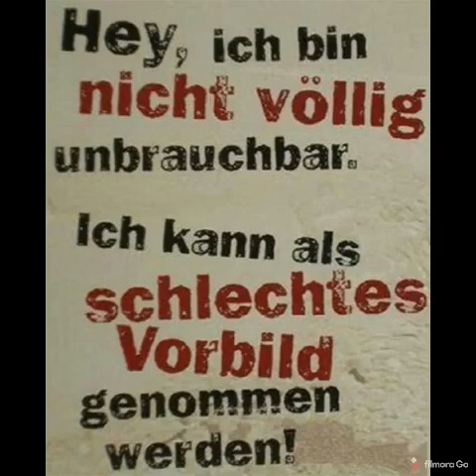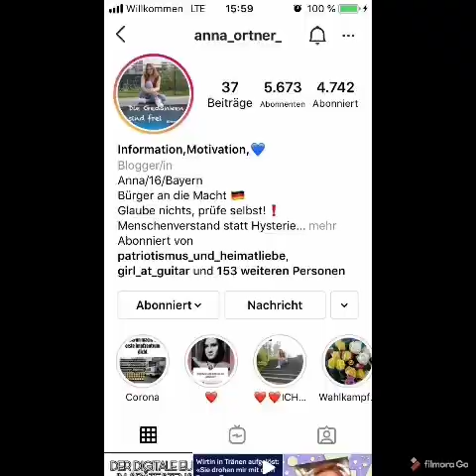Idealpatriot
Liebe Patrioten!

Heute geht es um das Thema Idealpatriot. Wie sollte ein Patriot idealer Weise sein? Welche Eigenschaften verkörpern? Was denkt ihr?

Danke an Jose, die kurzfristig eingesprungen ist, um dieses Video zu bearbeiten. Danke an Anna, deren Bilder wir nutzen dürfen.